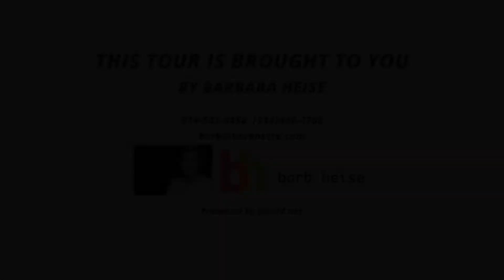4991 Odell St, St. Louis MO 63139, USA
4991 Odell St, St. Louis MO 63139, USA